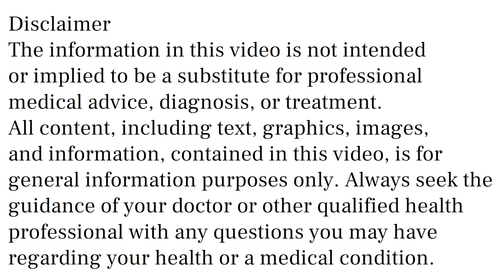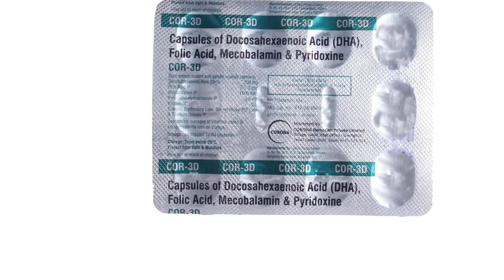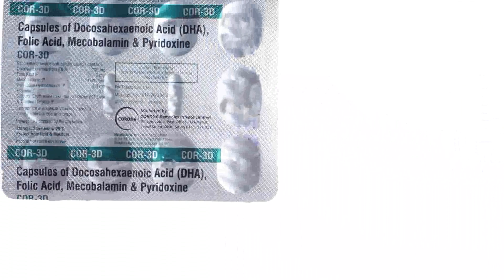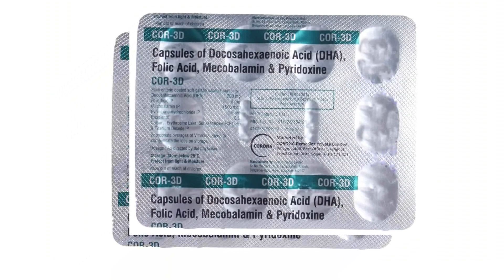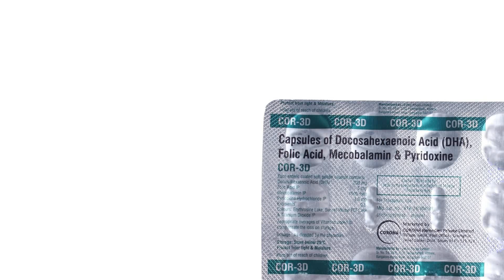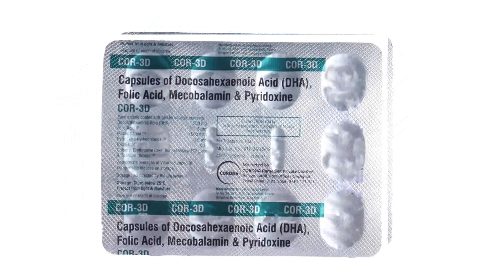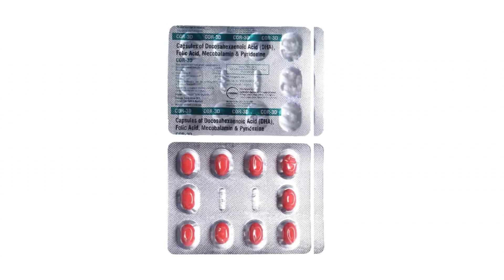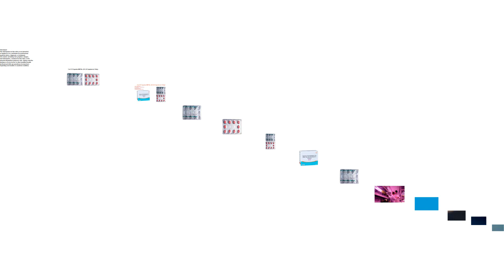Cor 3D Capsules Uses, Side Effects in Hindi | Cor 3D Capsules Ke Fayde Aur Nuksan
cor 3d capsules uses & side effects in hindi | cor 3d capsules ke fayde aur nuksan | how to use cor 3d capsules. in this video, we will discuss what are the uses and benefits of cor 3d capsules. How to use cor 3d capsules. We will also discuss what are the side effects of cor 3d capsules. Watch the complete video for detailed review of cor 3d capsules in hindi.